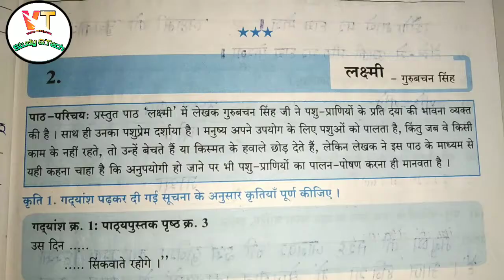10th std Hindi workbook L.no.2.Laxmi answers 2021||पाठ क्रमांक २.लक्ष्मी answers ||jeevandeep 2021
10th std Hindi workbook L.no.2.Laxmi answers 2021||पाठ क्रमांक २.लक्ष्मी answers ||jeevandeep 2021||Topics Covered

00:00 -Video intro
00:10-L.no.२.लक्ष्मी
00:50-Middle part of video
01:00-Ending part of video

You want a Which subjects answers you may write in comment book & than subscribe to my channel because when I make the video than I will notify you and you want a other subjects than I will make on that video

Thanks